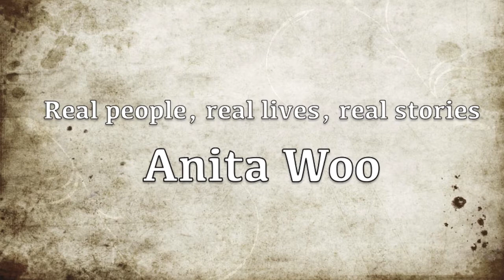TV Newscaster Anita Woo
She met The President of the United States, Barack Obama! Steve and Shaz speak to Anita Woo who got the honour to moderate the Young Southeast Asian Leaders Initiative at UM and meet the President in person.